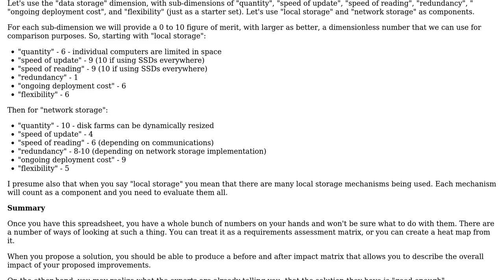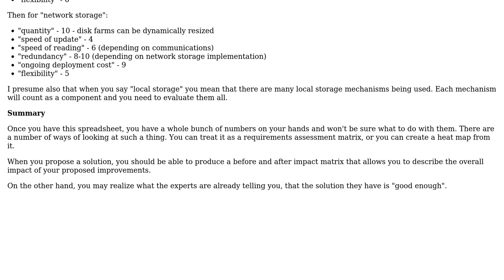Software Engineering: How to approach unorthogonal system?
With thanks & praise to God, and with thanks to the many people who have made this project possible! | Content (except music & images) licensed under CC BY-SA | Music | Images & others | With thanks to user Robert Harvey user mbadawi23 user BobDalgleish and the Stack Exchange Network Trademarks are property of their respective owners. You are responsible for your own actions.